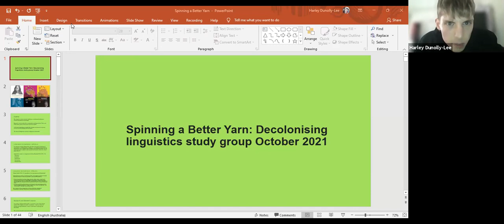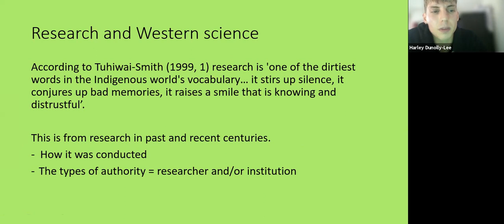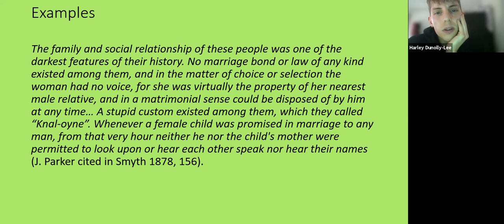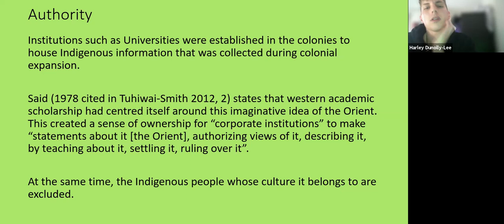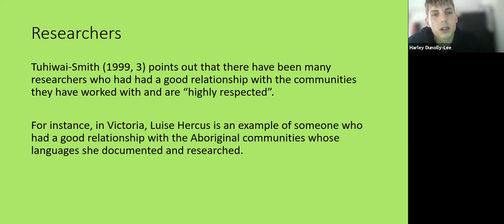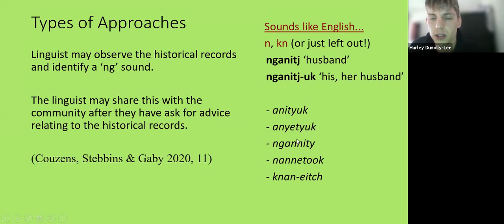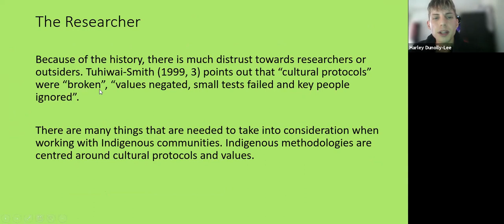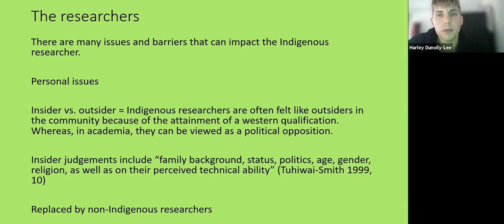5th October 2021 Linda Tuhiwai Smith’s Decolonising methodologies a discussion: Harley Dunolly-Lee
EDITED CLOSED CAPTIONS AVAILABLE - you can also download a transcript!
Linda Tuhiwai Smith’s Decolonising methodologies: research and Indigenous people: a reading group discussion
Led by: Harley Dunolly-Lee, Dja Dja Wurrung Clans Aboriginal Corporation and Monash University

This chapter demonstrates that working alongside Indigenous communities is a central approach to decolonization. The world that we are born in and live in (the West) leads us to believe that the tools (Western Science) we acquire through institutions (such as Universities) are well equipped, especially for oppressed communities. Western science has grown and made its place since the arrival and expansion of Western colonies and societies. The genesis of this epistemological growth is attributed to 19th-century collectors. These early rovers collected what they believed in a short period of time all there is to know about Indigenous culture and people. From the 19th century up until now, the approach of obtaining Indigenous knowledge has changed. However, once this knowledge is stored and labeled, it is already colonized. Western science has not only presented its own interpretation of Indigenous people’s culture but there is a tradition where it strives to represent it. At the same time, the Indigenous people whose knowledge it belongs to have been excluded and ignored. In the past, when researchers have worked with Indigenous communities, the tools that they have obtained have often been shown to have little benefit for the community. This is where researchers need to start thinking about how their research will help Indigenous communities.

The reading discussed is Chapter 1 (Introduction) of Linda Tuhiwai Smith’s Decolonising methodologies: research and Indigenous people, 2nd Edition.